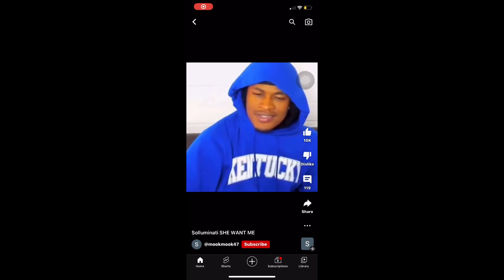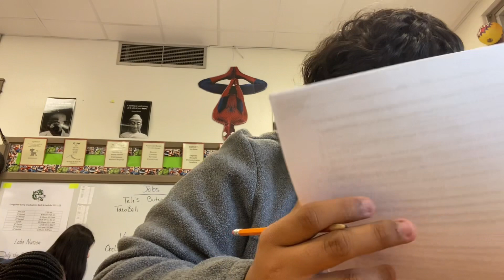Ci$co Vlog’s - A Day In My Life And School Life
FreeKe-low🐍